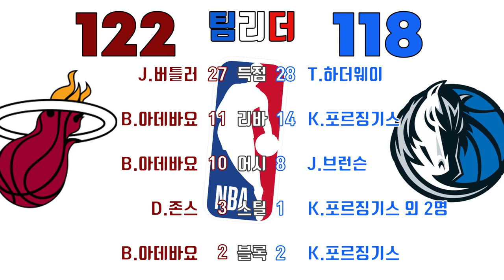[매일NBA] 마앰 vs 댈러스! "루카 돈치치" 선수 큰 부상이 아니길 바랍니다... /2019.12.15/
12월 15일 펼쳐졌던
마이애미 히트 vs 댈러스 매버릭스 경기 하이라이트입니다!